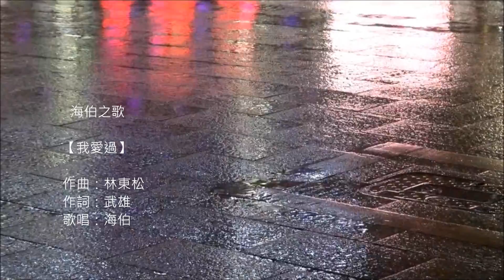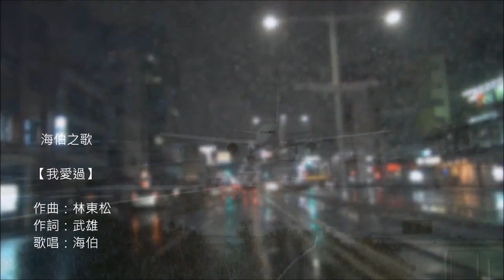海伯之歌【我愛過】 HD (日本雨街)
我愛過

歌唱：海伯

作詞：武雄

作曲：林東松

冷冷的雨　親像是無意義的閒話
嘸通來渥洷我的生活　我的一切
該問的其實你攏問過
關於愛情　甲人討論只是夯枷
兩字緣份啊　是最後的我的解釋

失去的　我感謝天地
肯賜乎我有一個愛你的機會
得到的也已經真多
我嘸是最後你欲選的彼個
冷冷的風吹來　我的心疼亂亂飛
一聲再會吧　已經無怨嗟

免講稍多　心酸像雨水已經落地
既然是我家己的生活　請你相信
該想的其實我攏想過
關於愛情　感謝過去你的奉陪
一句真心話　謝天謝地　我有愛過